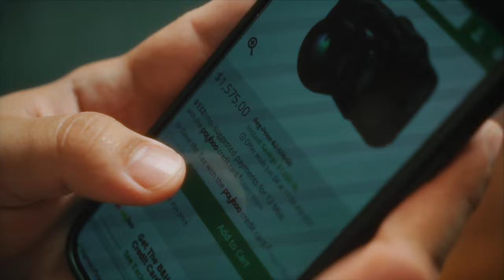Sony A5000 in 2024: Black Magic 6k is on Sale 😱, but i still shoot with the Sony a5000 anyway 😁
It is very tempting to get the Blackmagic 6k Full Frame cinema camera for around1500 usd. As and aspiring film maker I would love to add this to my arsenal (GAS kicks in 😅 ). But hey, I know my level and I think its going to be wasteful to get a camera that I cannot even maximize the power. Im still practicing with the basics. I'll stay on my lane :-), I'll get this one someday when I'm ready.

Black Magic 6K

📹 : Entire video was shot on the Sony a5000.